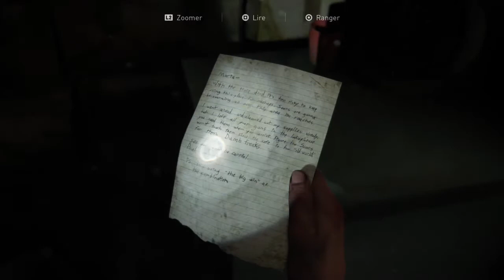The Last of Us II part 16 : La fouille de Cocotte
Elle fourre son bec partout.